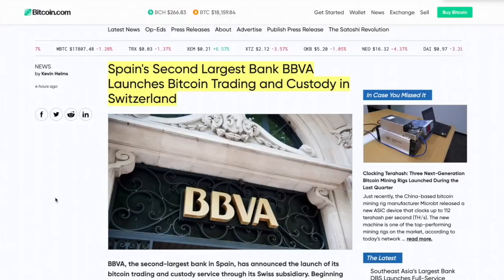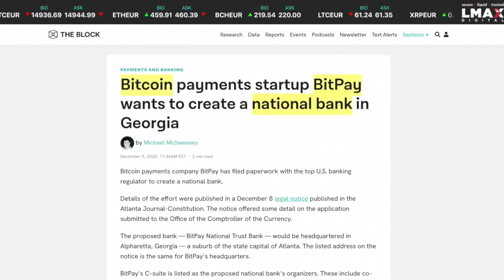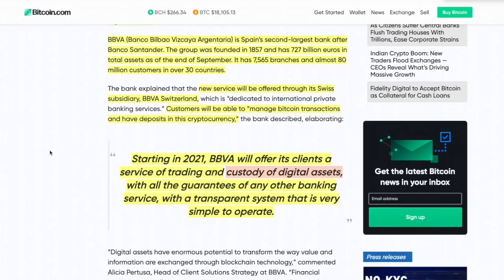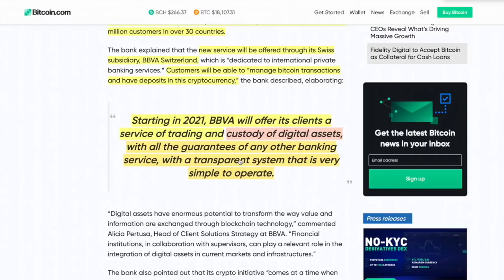BANKS Entering Into BITCOIN & CRYPTO- NOBODY Wants To Be LAST!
visit on Reddit

Steps to trading bitcoin :
Learn what moves bitcoin's price.
Pick a bitcoin trading style and strategy.

Choose how you want to get exposure to bitcoin.

Decide whether to go long or short.

Set your stops and limits.

Open and monitor your trade.

Close your position to take a profit or cut a loss.

The material in this video has no regard to the specific investment objectives, financial situation or particular needs of any viewer. This video is presented solely for informational and entertainment purposes and is not to be construed as a recommendation, solicitation or an offer to buy or sell / long or short any securities, commodities, cryptocurrencies or any related financial instruments. Nor should any of its content be taken as investment advice.